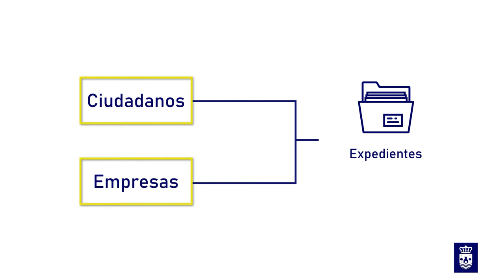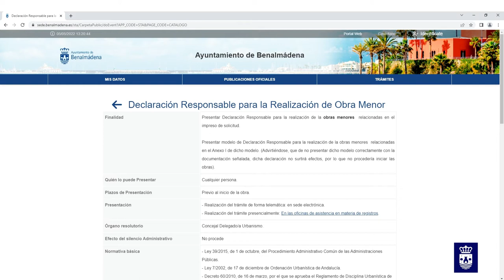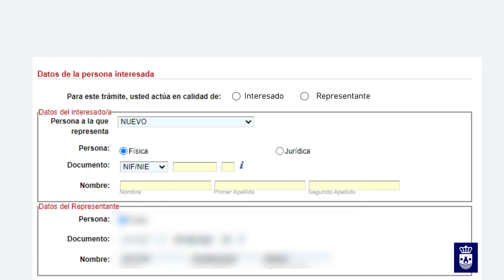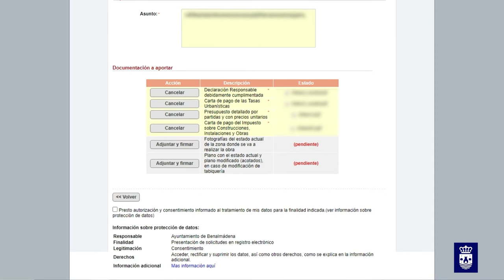Registro Electrónico - Ayuntamiento Benalmádena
Presentación de solicitudes y documentación de manera telemática a través de la Sede Electrónica del Ayuntamiento de Benalmádena.
Documento relacionado :
Formas de relacionarse con nuestro Ayuntamiento